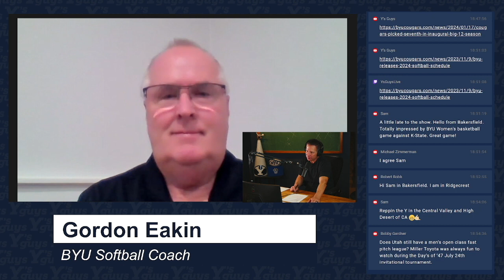BYU Softball Head Coach, Gordon Eakin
Gordon Eakin is the longtime head coach of BYU Softball. He is won 800 games over his 21 years at BYU, and he is preparing to take his program into Big 12 competition in the weeks and months ahead. It’s great to have Gordon Eakin back on the Y’s Guys.